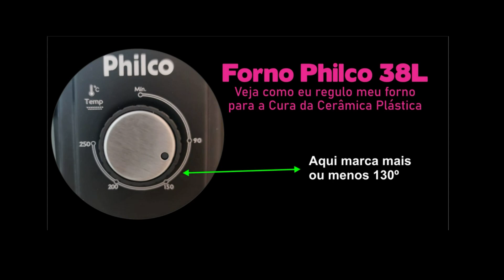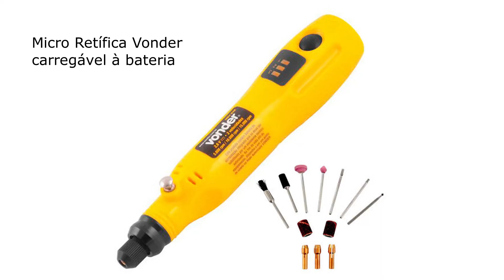Ferramentas ninja para quem quer Empreender com a Cerâmica Plástica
Olá, minha gente criativa!!!
Eu ajudo Mulheres a Produzir Bijuterias Exclusivas e 1000% Lucrativas!

*Datas de eventos e abertura de inscrições para cursos podem estar expirados.

Deixe seus comentários abaixo do vídeo que responderei muito em breve!
Curta, compartilhe e ative o sino das notificações🔔, pois assim você será notificada sobre os vídeos, novos tutoriais e dicas da Paty!

Cerâmica Plástica e toda a linha da PVClay, ferramentas especiais, peças para montagem e insumos e materiais para acabamentos de acessórios em Cerâmica Plástica (Polymer Clay)

PARA QUEM QUER COMEÇAR💛:
Vídeo com lista de materiais para lhe ajudar a começar com a Cerâmcia Plástica (Polymer Clay)

ONDE COMPRAR A CERÂMICA PLÁSTICA DA MARCA QUE EU USO (PV CLAY)